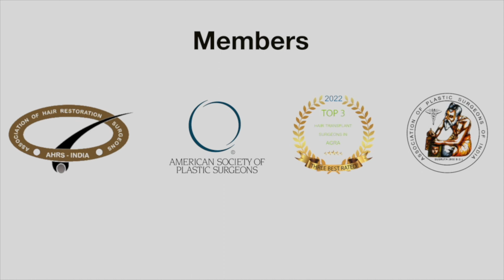Is Hair Transplant Painful? (Hindi)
Is Hair Transplant Painful? Please watch this brief video in Hindi by Gold medalist American Board certified Hair Transplant surgeon Dr Satya Saraswat answering this important query.